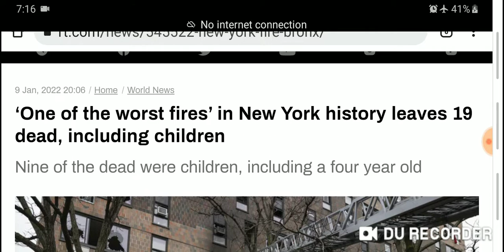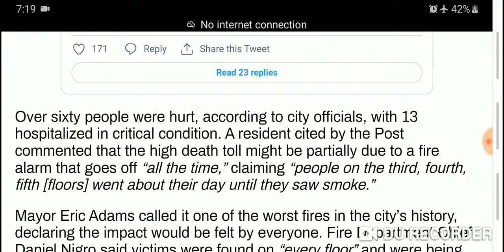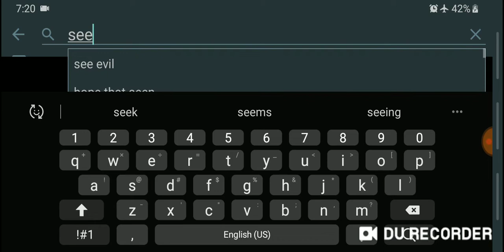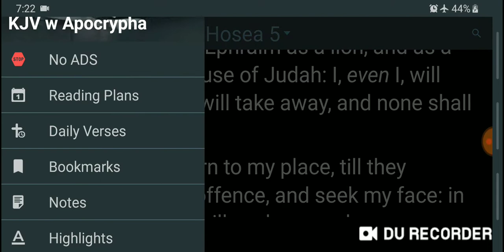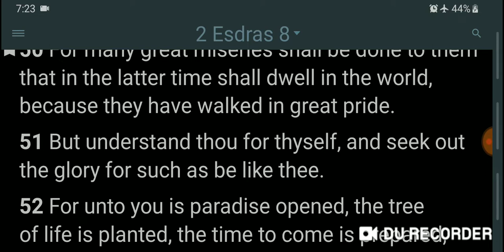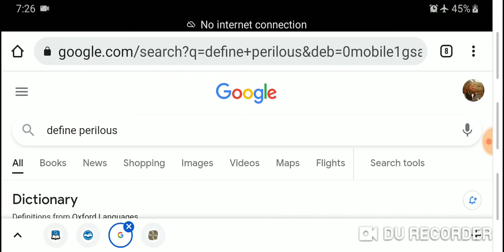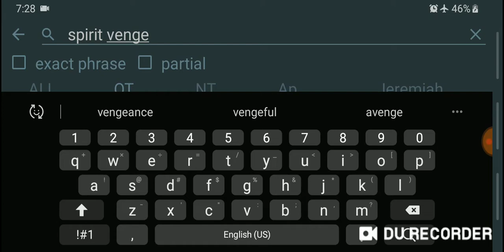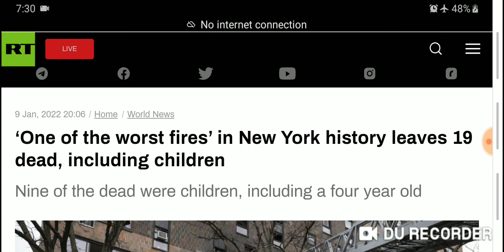One of the worst fires’ in New York history leaves 19 dead, including children (Great Miseries)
2 Esdras 8:50
[50]For many great miseries shall be done to them that in the latter time shall dwell in the world, because they have walked in great pride.